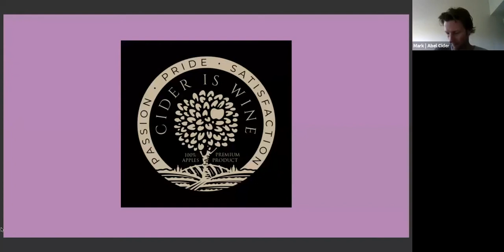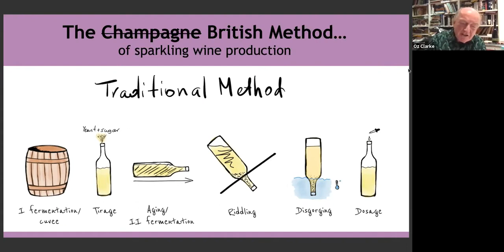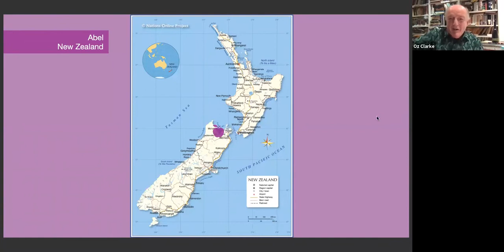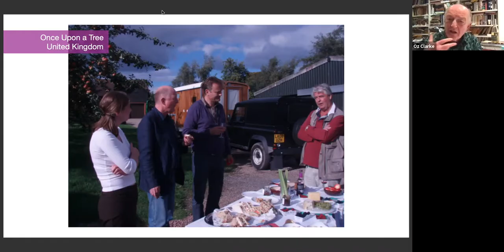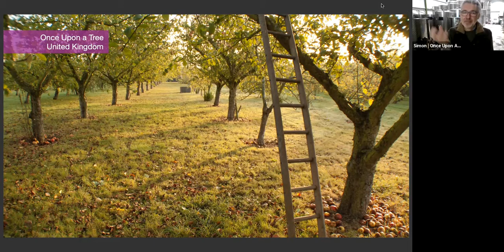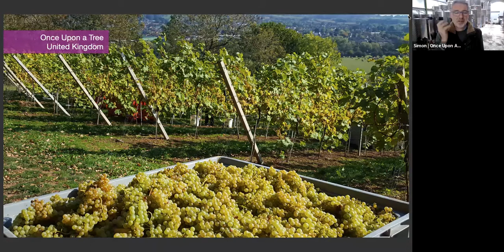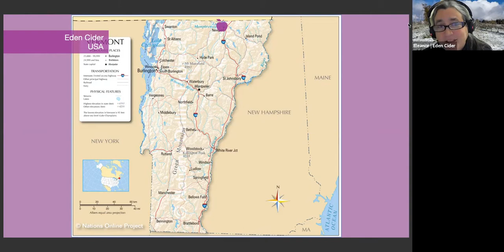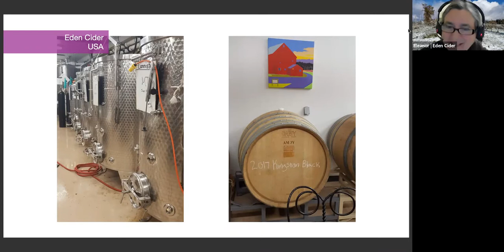E Wine Men Virtual Tasting – Cider is Wine with Oz Clarke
Oz Clarke of the Three Wine Men tastes with 4 of the world's finest cider makers from 4 continents and Cider Is Wine's Chief Cider officer Alistair Morrell